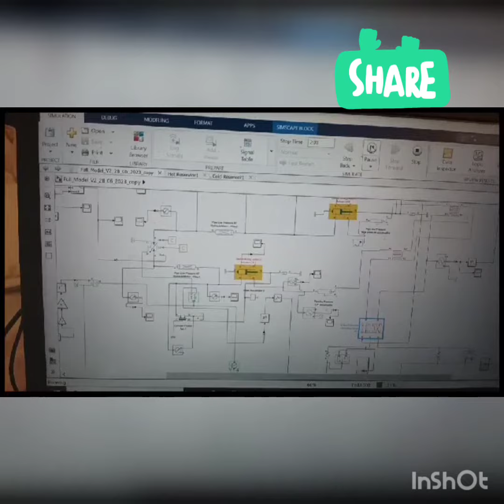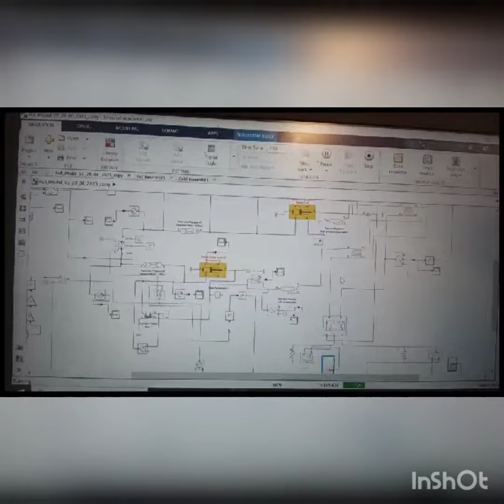a g classes new project on chemical engineering